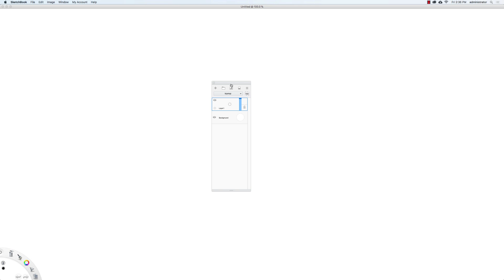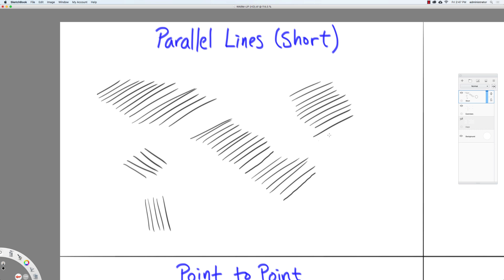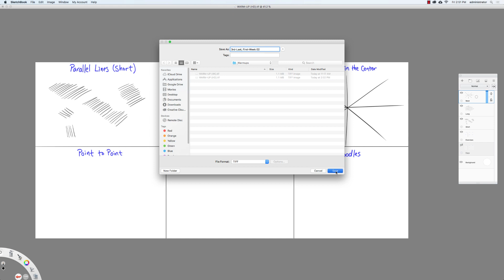Layers In Sketchbook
In this video I demonstrate how layers work in Autodesk Sketchbook. Layers allow the artist to separate out different elements of their drawing or painting so that they can work faster, stay organized, and have greater control of their work.

I also demonstrate a number of exercises that can be used for improving line quality when drawing shapes. Working on parallel lines and ellipses is extremely beneficial to developing the craft of drawing.

These drawing exercises come from Scott Robertson's book "How to Draw."